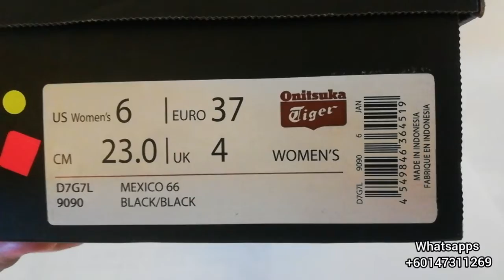Onitsuka Tiger Unboxing Review Mexico66 Women Balck Black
Onitsuka Tiger
Unboxing
Review
Mexico66
Women
Balck Black

OPEN PO INDONESIA SILAHKAH WHATSAPPS :)
untuk pemesanan

Terimakasih

Semoga bermanfaat.

Terimakasih